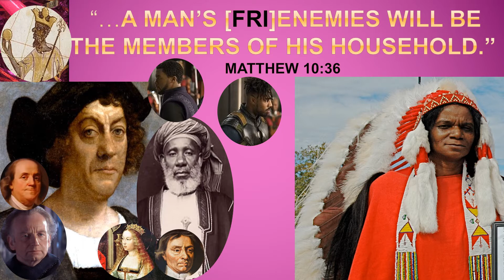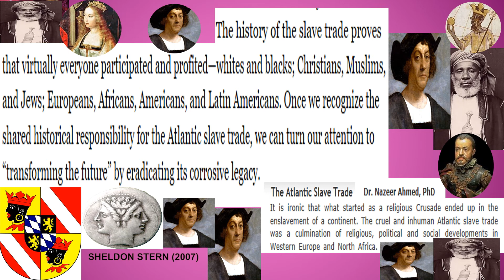...The TRUTH will set you FREE & My people perish for lack of KNOWLEDGE |Pt. 2 - Follow Up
Video addresses KNOWLEDGE & WISDOM, aside from the law, to assist those on their history and research journeys...

Proverbs 4:7
Hosea 4:6
Matthew 10:36
John 18:38

- Ice Cream Dreams Pt. 2